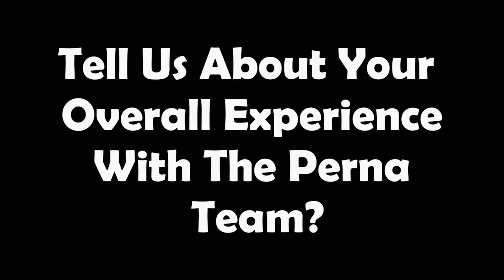The Perna Team Past Clients Tom and Aimee Cinzori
Keller Williams - The Perna Team
39500 Orchard Hill Place Suite #100
Novi MI, 48375